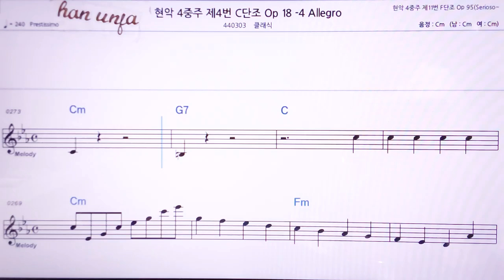💖현악 4중주C단조/클래식 👍MR,노래방, 악보, 코드,Karaoke With Sheet Music